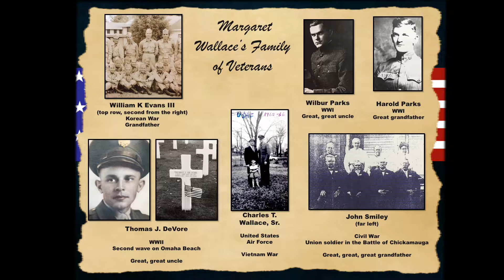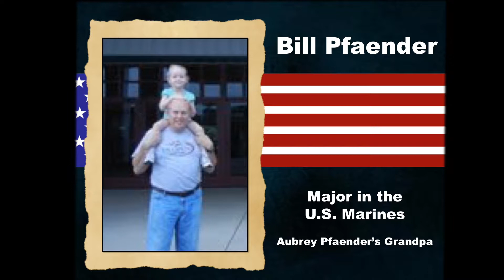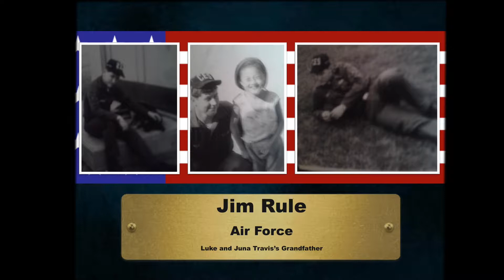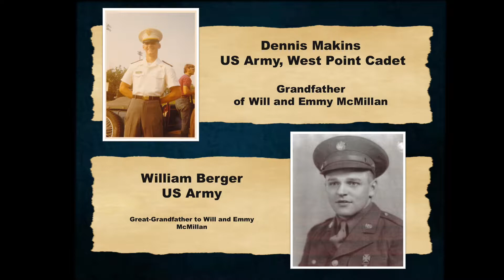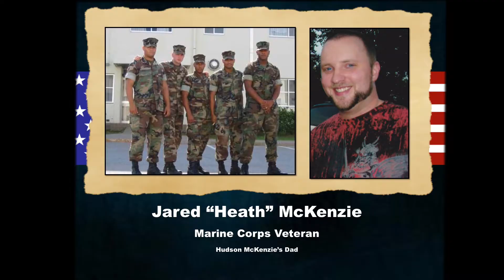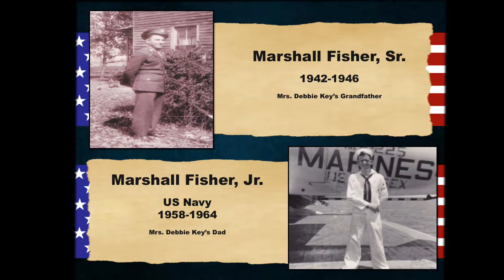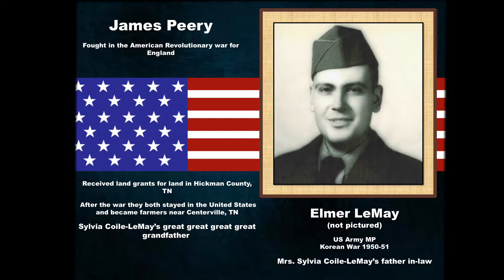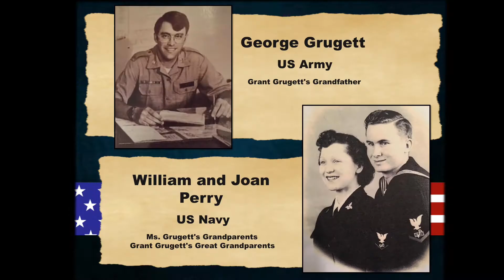Heritage Elementary: A Salute to Our Veterans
Heritage Elementary students paid tribute to our nation's heroes at its annual Veterans Day ceremony November 12, 2018.